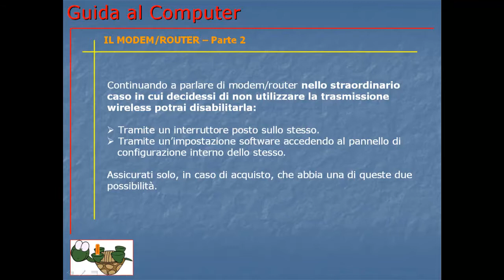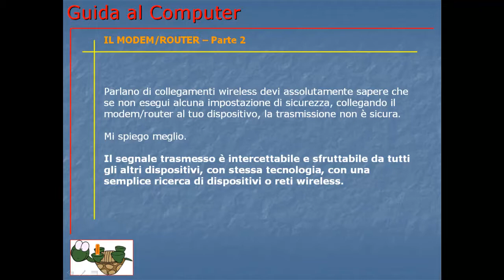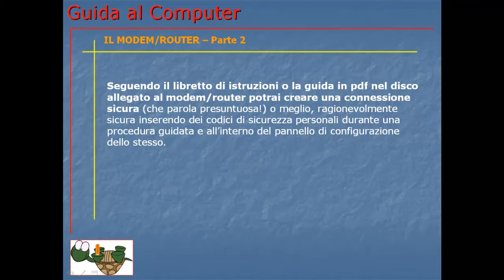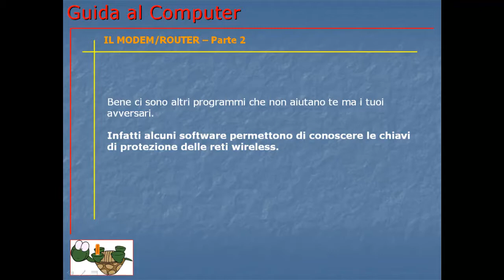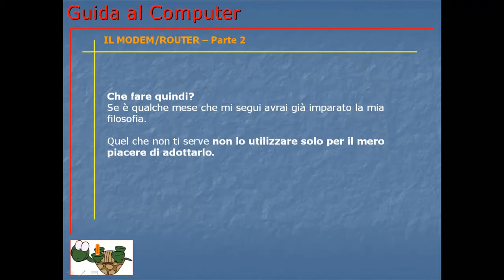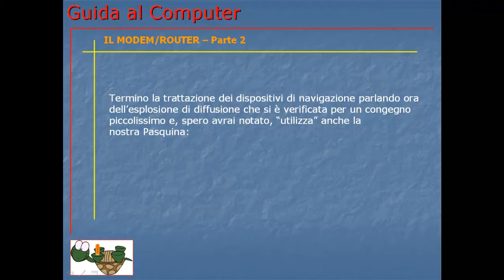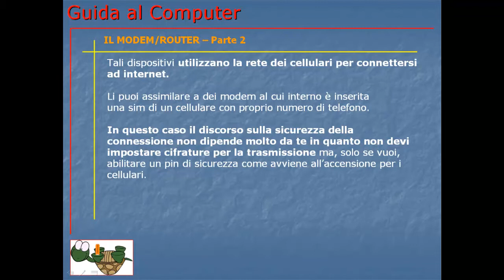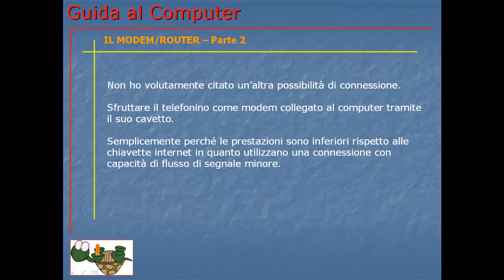Corso Informatica Base e Avanzato | Corso Computer da Base ad Avanzato | Lezione 020